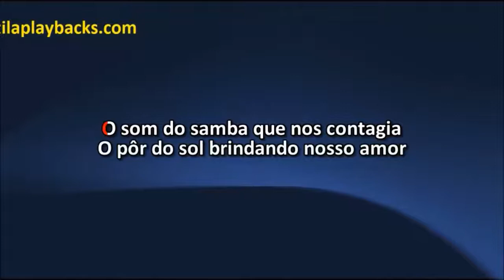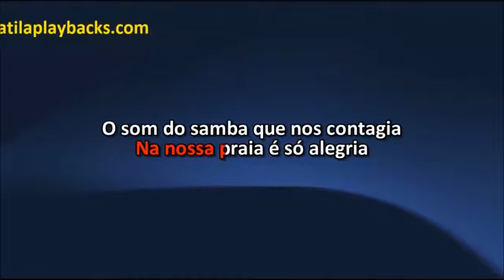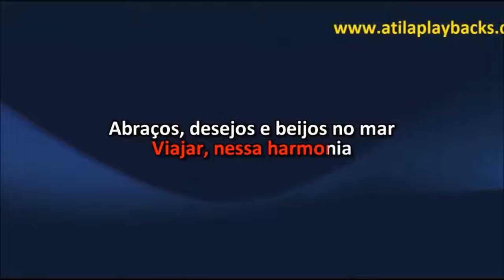Só Pra Contrariar Ao Som Do SPC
LISTA DE VIDEOKES NO SITE  ZAP 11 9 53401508